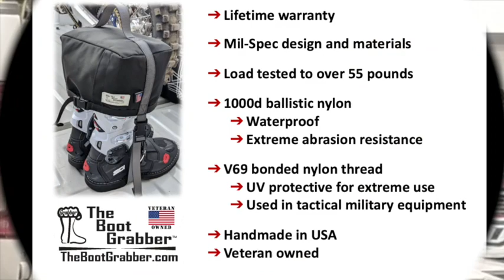The BootGrabber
The 'BootGrabber' - Motocross Boot Carrier.  Finally, a simple, Mil-Spec-Rugged, waterproof solution to organize, transport and carry your motocross/off-road and adventure boots.
I have been riding dirt bikes my entire life and one of those ‘I wish there was a solution for’ products for me has always been a way to organize, transport and carry my dirt bike boots.
There wasn’t a solution available, so I designed and built one, leveraging my 20+ years of military service and seeing first-hand what worked and IMPORTANTLY, what didn’t work with my military tactical gear.

Features:
• Ultimate dirt bike boot carrier
• Side panel extends below the boot’s internal gaiter along with a 4" overlap, keeping out water and debris during transport, and allows for boot washing while in the carrier and preventing water from getting inside
• Simple on-off design requiring one buckle (no zippers to fail or clog)
• 1” main webbing and handle allows the carrier to be hung on a hook in the garage, in your trailer, or use a snap-hook and attach the ‘BootGrabber’ to your gear bag, or hang your boots in the carrier at the car wash to wash them off after your ride (side skirts extend below your boot’s internal gaiter to help keep water out)

Specifications:
• Lifetime warranty (see below)
• Mil-Spec design and materials
• Carrier has been static load tested to over 55 pounds
• 1000d ballistic nylon, waterproof and extreme abrasion resistance
• V69 bonded nylon thread, UV protective designed for extreme use and used in tactical military equipment
• 1” Duraflex Techno Grab Heavy Duty Buckle on main webbing
• ¾” Duraflex Mojave buckle on side panel adjustment strap
• Handmade in USA
• Veteran owned